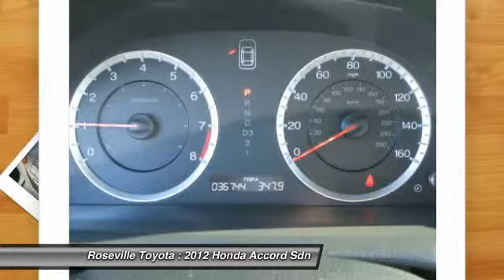2012 Honda Accord Sdn Roseville CA 118379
2012 Honda Accord Sdn  - $20999

Roseville Toyota
700 Auto Mall Drive

Ivory w Leather Trimmed Seat Trim. Call and ask for details! Honda FEVER! Repeatedly hailed as one of the most inclusive midsize cars available the Accord welcomes all comers. Abundant interior space and seats that offer good support make for comfortable distance driving.